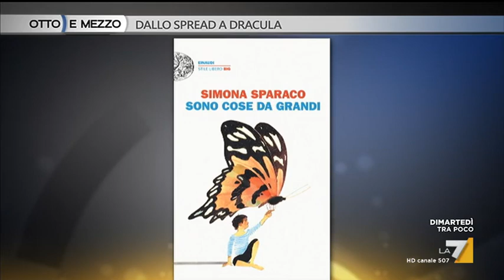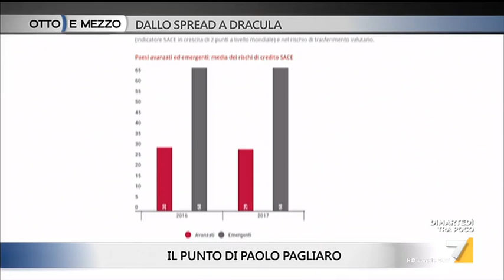Otto e mezzo - Dallo spread a Dracula (Puntata 07/02/2017)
Ospiti Mario Monti, Simona Bonafè e Simona Sparaco.